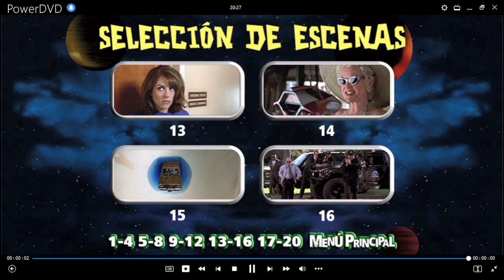Mi Marciano Favorito DVD Menu 2004 en inglés, español y portugués